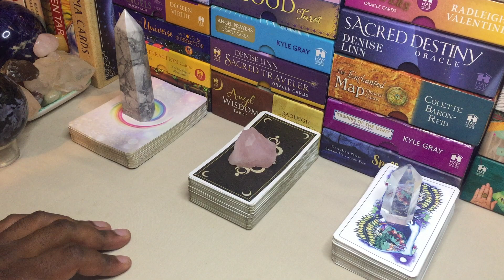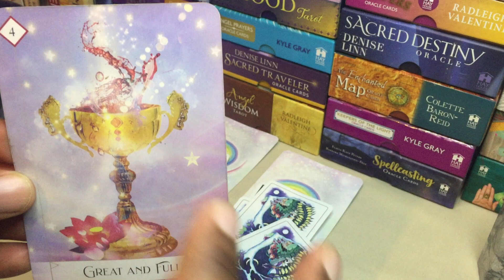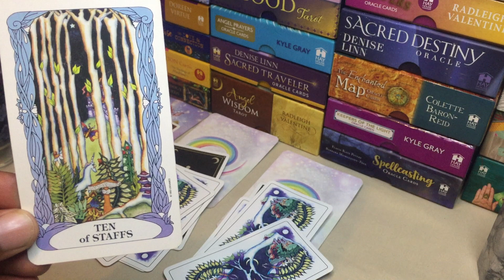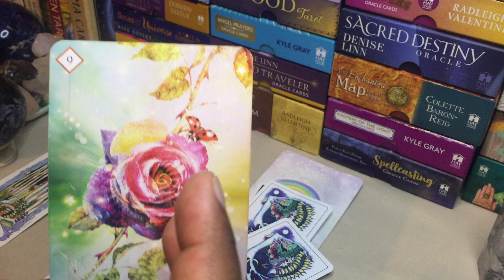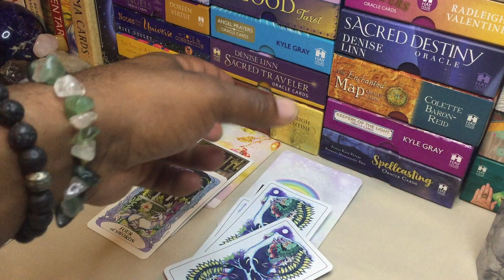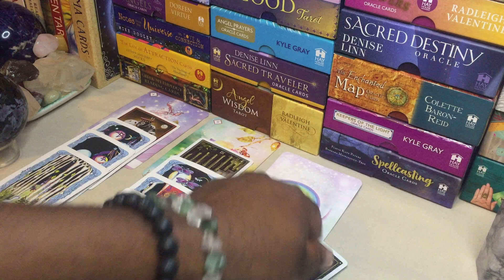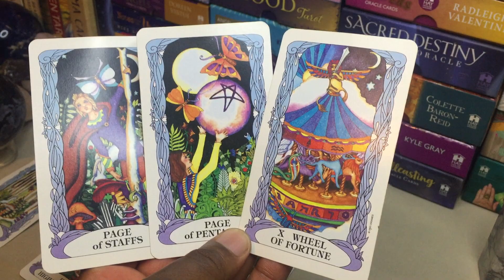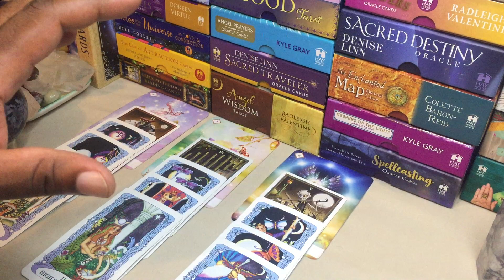AIR SIGNS Gemini Libra Aquarius APRIL MESSAGES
TIME STAMPS

Gemini 1:26
Libra 6:36
Aquarius 12:11
Book A Personal Reading 17:17

8 Weeks mind unlocking & psychic development coaching
Presented via a private Facebook group
R1475 / $107 USD only

PERSONAL BOOKINGS

Personal Reading
General reading plus ask up to 5 questions
Recorded reading emailed to you for download
60 - 90 Minutes

Energy clearing and balancing
60 - 90 Minutes

Regression Hypnosis (QHHT / BQH)
4 - 6 Hours

PAYMENT OPTIONS

Account name: AHN Great Life
Bank: Capitec
Account type: Savings
Account number: 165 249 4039
Branch code: 470 010

Rates subject to change without prior notice.
Always check AHN Great Life website for updated rates and tariffs

COACHING OPTIONS

WEEKLY ZODIAC PSYCHIC ORACLE TAROT READINGS
Air Signs
Aquarius Gemini Libra
Water Signs
Cancer Pisces Scorpio
Earth Signs
Taurus Virgo Capricorn
Fire Signs

TAROT CARDS

MUSE Tarot
Radiant Rider-Waite Tarot
The Gilded Tarot
SIMPLY Tarot
Archangel Power Tarot Cards
Angel Tarot Cards
The GOOD Tarot
Deviant Moon Tarot
OSHO Zen Tarot
Triple Goddess Tarot
Tarot of the moon garden
The Modern Tarot Reader
The Wild Unknown Tarot
The Radiant Tarot
Angel Wisdom Tarot

ORACLE DECKS

Moonology Oracle Cards
Angel Answers Oracle Cards
The Enchanted Map Oracle Cards
Angel Prayers Oracle Cards
Daily Guidance from your Angels Oracle Cards
Guardian Angel Reading Cards
Notes from the Universe on Love & Connection
Keepers of the light oracle cards
The Healing Oracle Crystal Reading Cards
Oracle of the 7 Energies
Spellcasting oracle cards
The Law of Attraction Cards